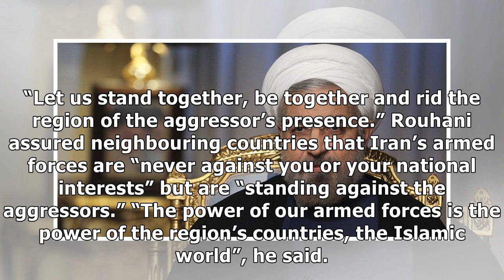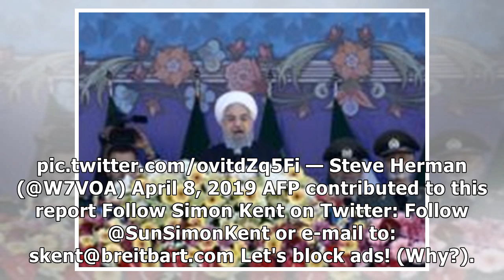Iran's Rouhani Anti-Israel Attack: Urges 'Rid the Region' of Zionism